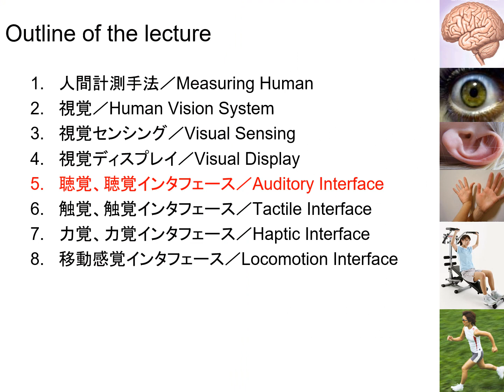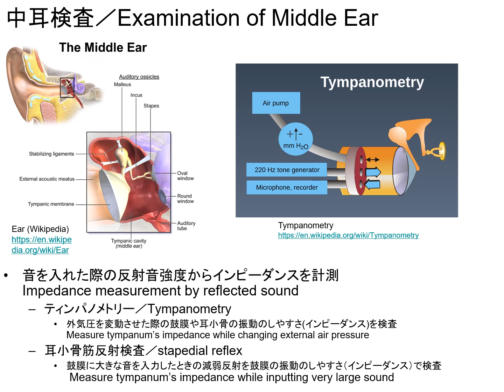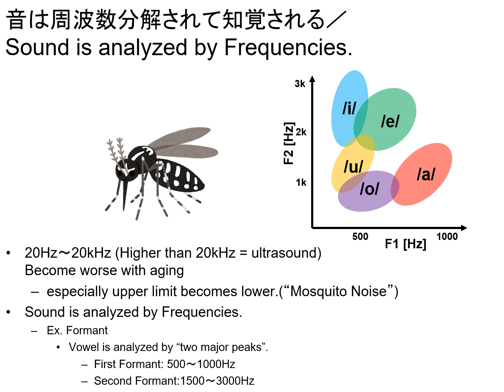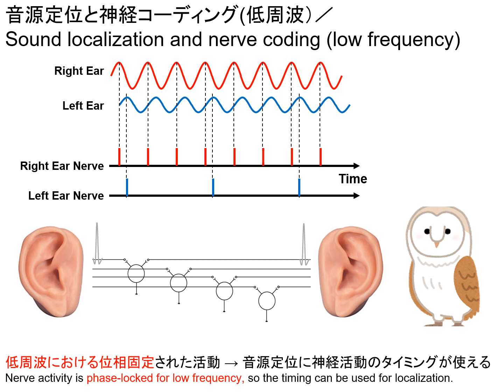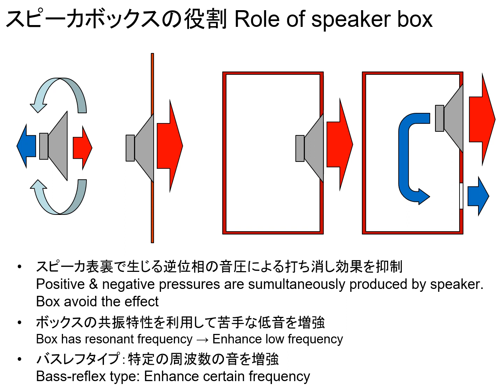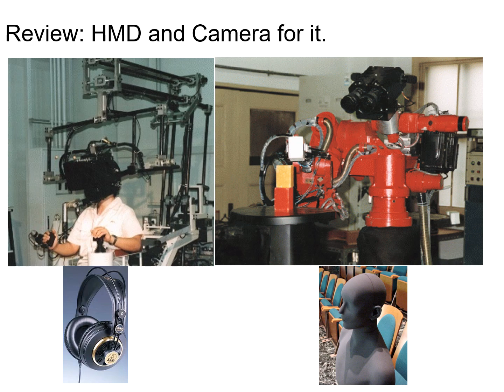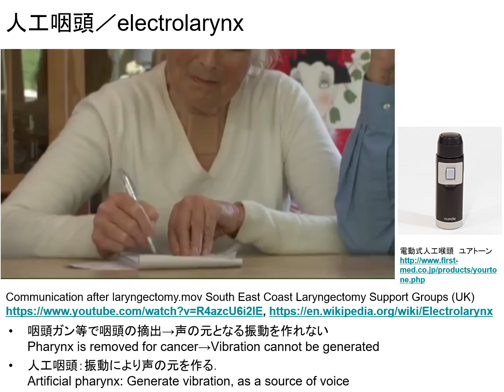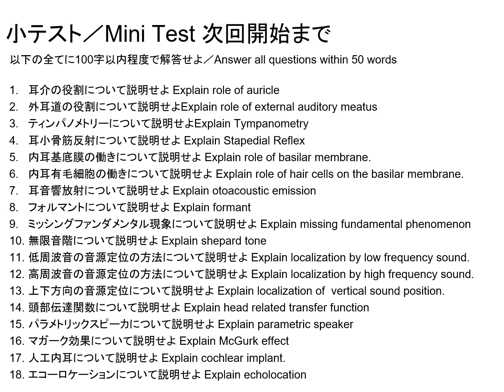インタラクティブシステム特論2020 5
インタラクティブシステム特論は電通大の大学院生を対象に行われる講義です．人間の関わるインタラクティブな入出力系を研究するために必要な基礎知識を身につけることを目標とします．
講義の前半では特に感覚の生理学的知見を学んだ後，その知見に基づく設計論を多くの事例とともに紹介します．
後半ではこの一年間に開かれたこの分野の代表的な国際学会で発表された論文を一人一つ読み，その内容をプレゼンすることで最新の知識を得ます．
Interactive Systems is a lecture for graduate students at the University of Electro-Communications. The aim of this course is to acquire the basic knowledge necessary to study interactive input-output systems involving human beings.
In the first half of the lecture, we will learn about the physiological findings of the senses, and then we will introduce the design based on these findings with many examples.
In the second half of the course, students will read and present papers presented at major international conferences in this field during the past year to gain the latest knowledge.